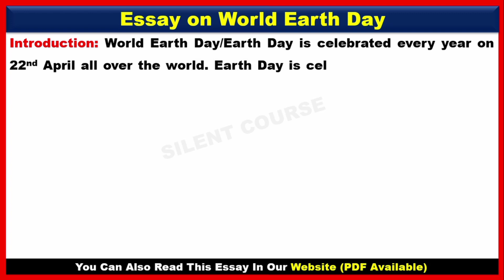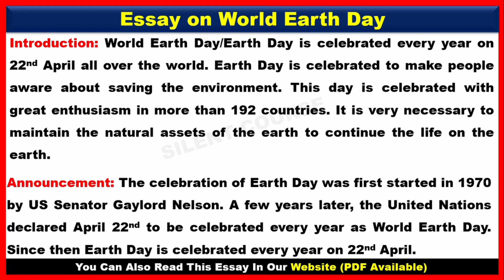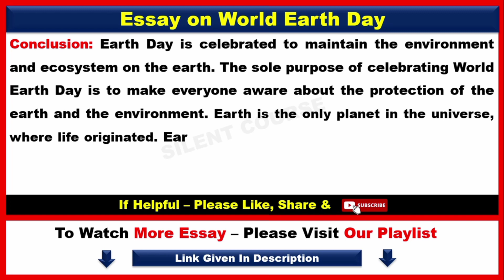Essay on World Earth Day In English 2024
👇 Playlist :  World Earth Day Essay/Speech/10 Lines

👉 About Video : - Hello my friends today we will learn that how to write Essay on World Earth Day In English 2024 | Earth Day Essay In English | World Earth Day Essay 2024